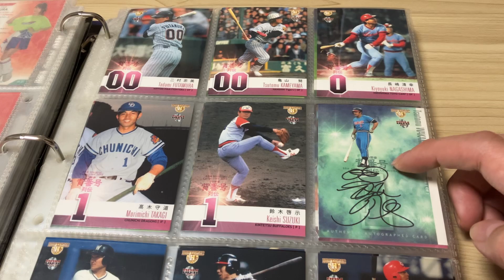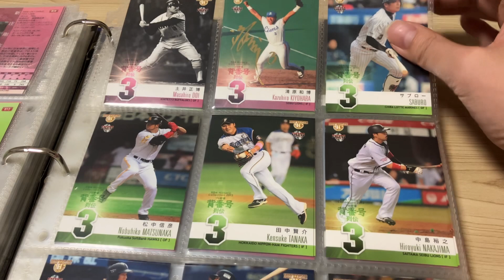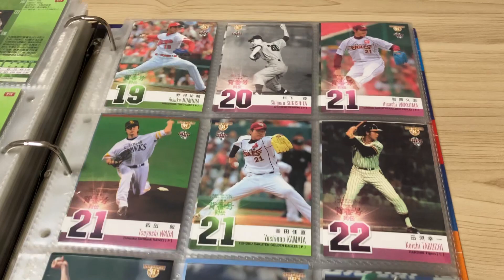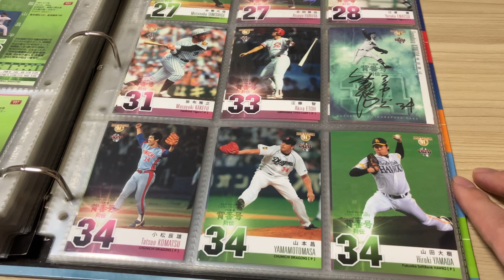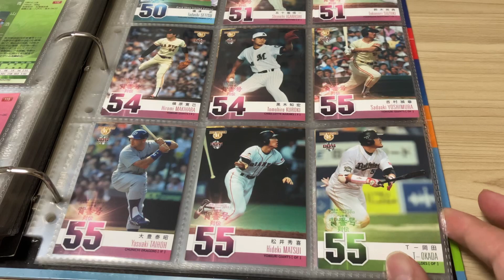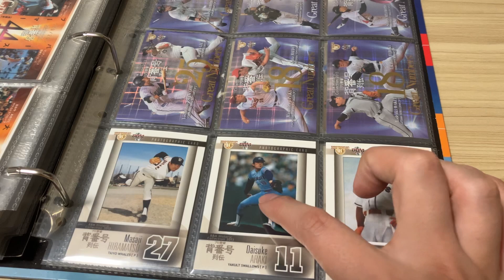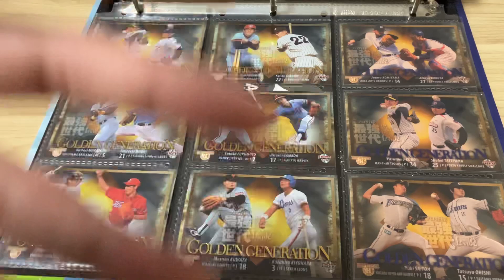【紹介動画】ヒストリックコレクション BBM2013 背番号列伝 フルコンプバインダー! 新庄剛志! 川上哲治!!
今回は10年前のBBM背番号列伝のフルコンプバインダーを紹介します。懐かしの名選手が沢山です。